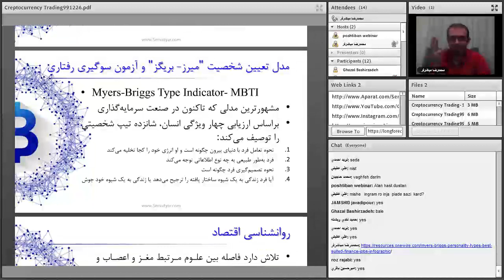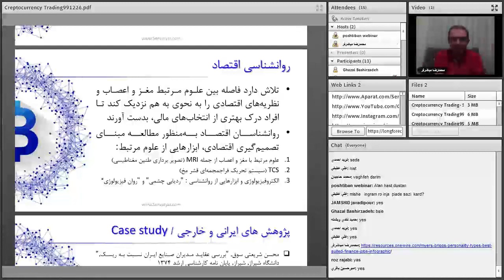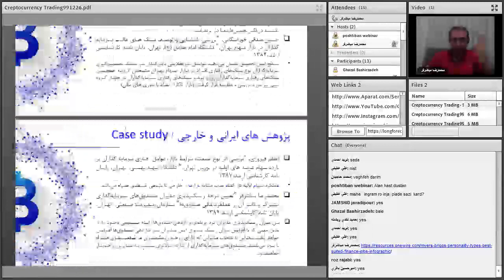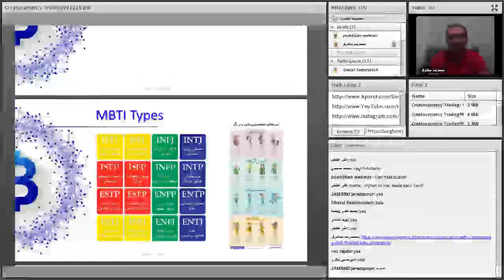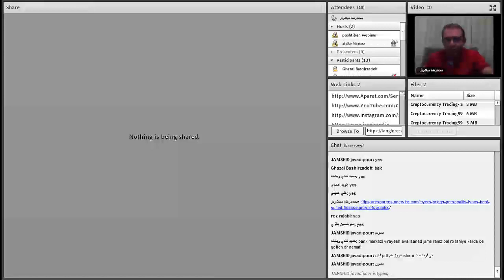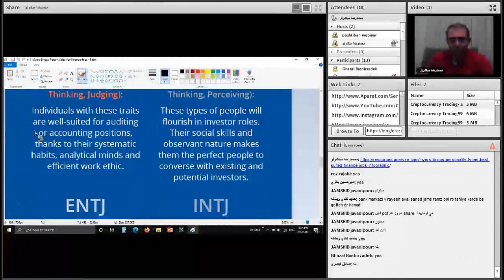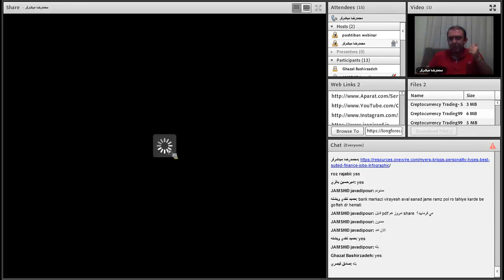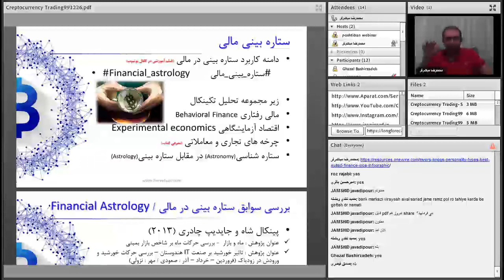تحلیلگری و معامله گری پیشرفته ارزهای دیجیتال | قسمت چهل و نه از شصت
فهرست
00:00 مرور مطالب تست شخصیت شناسی MBTI
00:45 روانشناسی اقتصاد
01:30 مرور تحقیقات مالی رفتاری در ایران و خارج از ایران
08:10 بررسی تیپ شخصیتی  INTJ  ENTJ
10:10 ستاره بینی مالی چیست